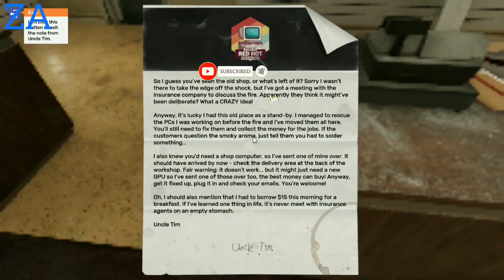New Video | Full video link in description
dil cheez kya hai
ishq bhi kya cheez hai
cheez
ishq bhi kya cheez hai full song
ishq bhi kya cheez hai song
yeh naseeba bhi kya cheez hai
ye naseeba bhi kya cheez hai song
kya cheez ho tum khud tumhe malum nahi
oye kya cheez hai tu
ishq vi kya cheez hai
dil cheez kya
dil cheez kya hai lyrics
ye naseeba v kya cheez hai
lyrics of dil cheez kya hai
kya cheez hai mohabbat hai
umrao jaan dil cheez kya hai
dil cheez kya hai umrao jaan
pc building simulator 2
pc building simulator 2 gameplay
pc building simulator
simulator
pc building simulator 2 game
pc building simulator 2 прохождение
pc building
pc building simulator game
pc building simulator gameplay
pc building simulator 2 2022
pc building simulator 2 beta
pc building simulator 2 обзор
pc building simulator 2 review
pc building simulator 2 trailer
pc building simulator 2 career mode
pc building simulator 2 walkthrough
funny family play game
gameplay
hyard time funny gameplay
funny
fun with ragdolls gameplay
valorant funny plays
granny gameplay
darktide thunder hammer gameplay
gameplay skit
games
fun games
warhammer 40k darktide gameplay
darktide gameplay
overwatch gameplay
minecraft gameplay
prison boss gameplay
new gameplay darktide
prison boss vr gameplay
pokemon scarlet gameplay
darktide zealot gameplay
zealot gameplay overview
prison boss vive gameplay
goat simulator 3
goat simulator 3 gameplay
goat simulator
goat simulator 3 multiplayer
goat simulator 3 game
goat simulator 3 funny moments
goat simulator 3 pc
goat simulator 3 review
simulator
goat simulator 3 secrets
goat simulator 3 reaction
goat sim 3
goat simulator 2
goat simulator gameplay
ob goat simulator 3
goat simulator funny moments
goat simulator blitz
blitz goat simulator
goat simulator music
goat simulator dance
goat simulator 3 ghosts
gameplay
the callisto protocol gameplay
callisto gameplay
callisto protocol gameplay
4k gameplay
callisto protocol ps5 gameplay
callisto protocol full gameplay
callisto protocol gameplay part 1
full gameplay
gta 5 gameplay
best gameplay
god of war ragnarok gameplay
ragnarok gameplay
high on life gameplay
god of war 2022 gameplay
project playtime gameplay
win gameplay
dmz gameplay
god of war ragnarok ps5 gameplay
rush gameplay
gta v gameplay
game
games
gta 5 game
game game
game1
game2
game one
game two
game 171
171 game
the game
pc games
game bawz
full game
frog game
mini game
daz games
game prank
squid game
gta 5 techno gamerz
game theory
action game
game awards
lebron james
pokemon game
farming game
tractor game
game two eddy
game two nils
nerf gun game
force games
desi gamers
the power game
survival game
flight gamer
pc games 2022
mobile games
guy from pakistan gta 5
guy from pakistan
gta 5 pakistan
pakistan
pakistani gamer
pakistani
pakistan army
india pakistan
pakistan vlogs
travel pakistan
pakistan travel
gta 5 pakistan mod
pakistan tourism
black in pakistan
pakistani food
pakistan the gamer
pakistan air force
pakistani media
pakistan travel 2021
american in pakistan shadow gaming gta 5
shadow gaming chacha
shadow
shadow gaming
shadow gaming gta
gaming
cloud gaming
shadow gamer
shadow cloud gaming
shadow pc
shadow pc gaming
youtube gaming
shadow tech
shadow gamerz
shadow gaming 2.0
golden shadow gaming
shadow gaming new video
shadow gaming gta 5 jimmy
shadow gaming yusuf bhai
shadow pc cloud gaming
shadow gaming gta 5 yousuf
chacha bali 69 shadow gaming
golden shadow gaming gaming
techno gamerz
techno gamer
techno gamerz gta v video
techno gamerz latest gta v
gamerfleet techno gamerz
techno gamerz gta v new video
techno gamerz herobrine smp
mythpat techno gamerz funny
pakistani the gamer
pakistani the gamer gta 5
gta 5 pakistani the gamer
pakistani the gamer new video
pakistani the gamer gta 5 new video
gta 5 pakistan
gta 5 pakistani the gamer new video
pakistani the gamer eid
pakistan the gamer
pakistani the gamer jimmy
pakistani the gamer civic
pakistani the gamer dada abu
gta 5 pakistan the gamer
pakistani